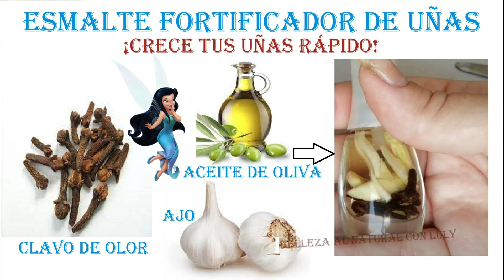😱TUS UÑAS COMENZARÁN A CRECER FUERA DE CONTROL DESPUÉS DE QUE HAGAS ESTO😱